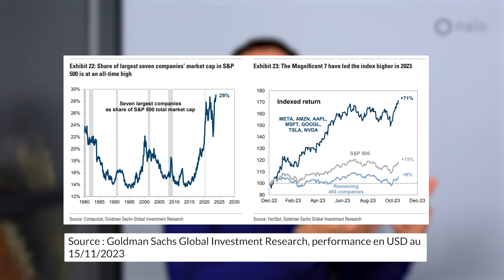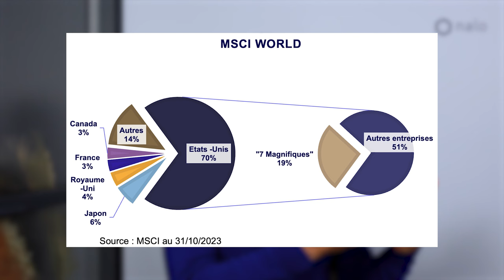Années 2022-2023 : Contexte difficile sur les marchés financiers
Résumé de la vidéo en quelques points clefs :
- Les années 2022 et 2023 ont été marquées par des crises géopolitiques, des dérèglements climatiques, des politiques économiques et monétaires pour contrer l’inflation galopante, entraînant ainsi la montée des taux etc.

- Les marchés financiers réagissent en fonction des attentes par rapport aux données économiques, notamment l'inflation, plutôt qu'en réaction directe aux nouvelles. En d’autres termes, les marchés financiers réagissent par anticipation.

- Certains mouvements de marchés étaient impossibles à prévoir. Les experts financiers s’accordent pour dire qu’ils ont été étonnés par les réactions des marchés financiers ces deux dernières années.

- Afin de freiner l’inflation galopante, les banques centrales ont décidé de rehausser les taux d’intérêt fin 2022. Cette rapide remontée des taux a entraîné une baisse coordonnée des marchés obligataires et des marchés actions, un phénomène qui ne s’était pas produit depuis plus de 40 ans.

- Franklin souligne l’hyperconcentration des marchés américains, notamment avec sept grandes entreprises représentant une part significative de l'indice S&P500.

- Les investisseurs ne doivent pas réagir de manière impulsive aux fluctuations du marché, car l'investissement à long terme implique des périodes de volatilité. Il est important de se rappeler que l'investissement à long terme nécessite de rester fidèle à un plan d'investissement, malgré les fluctuations du marché.

Le lien de l’étude sur nos comportements biaisés dans les files d’autoroutes